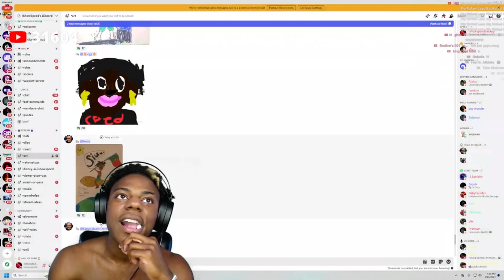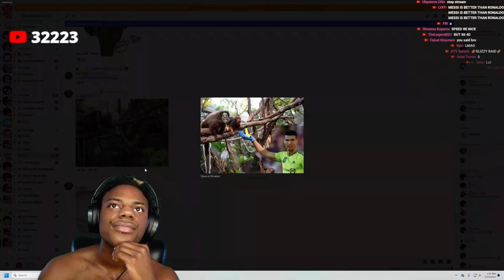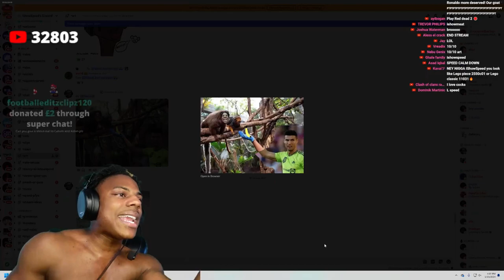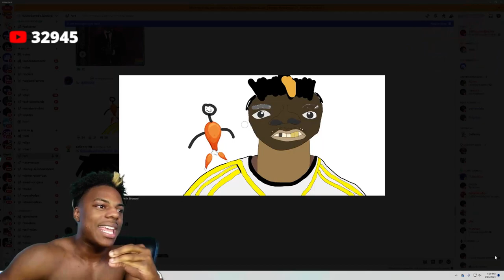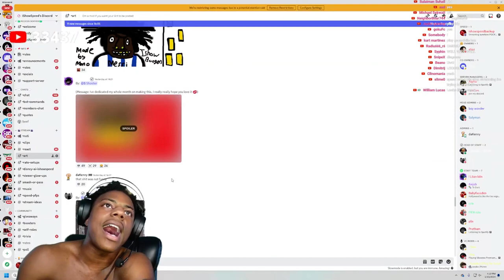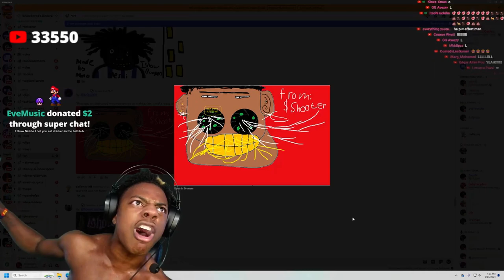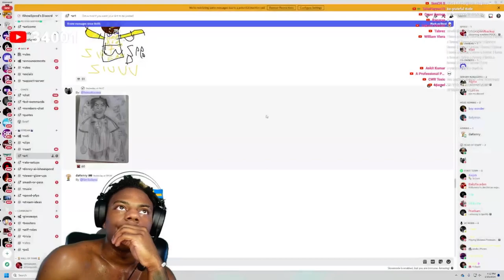IShowSpeed reviews his Art on Discord (Rage)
Both of these and following all of his socials supports Aki to stream, and post more! To go to links, please copy and paste them as some features has not been available to this channel yet.

Don't forget to turn them noti's on to get notified whenever I post or stream.
Stay up to date by following, and joining one of Aki's socials.